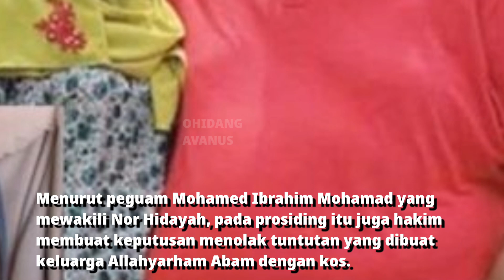Nor Hidayah B4lu Abam Menang Kes S4man Fitn4h, Ali Puteh diperitah bayar Rm60,000